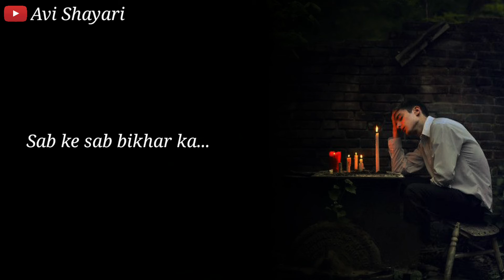Sab khatam Hua | New sad status | New WhatsApp status | New sad shayari | Alone status | Avi Shayari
Tag...